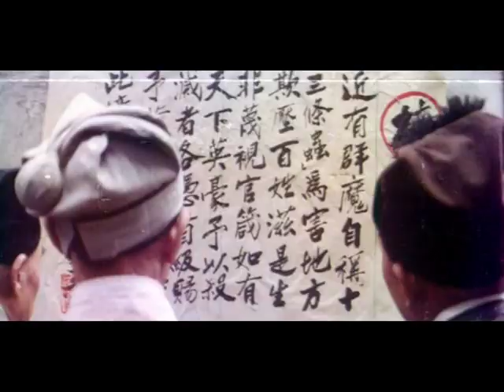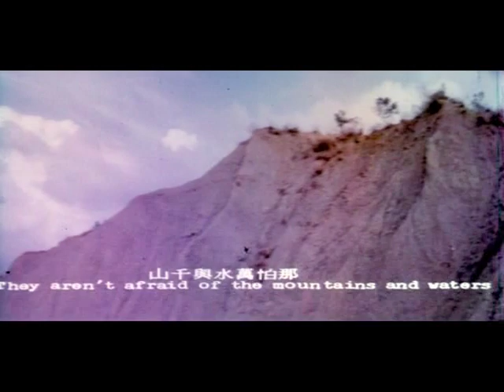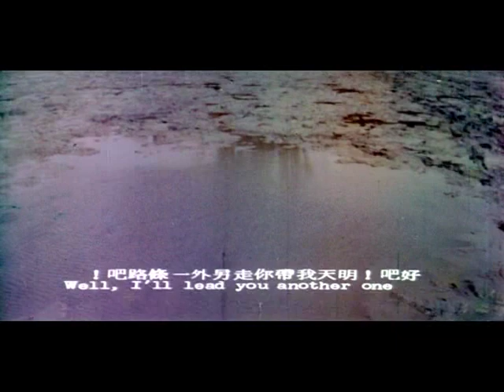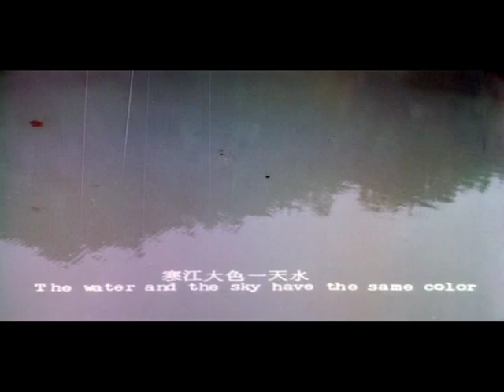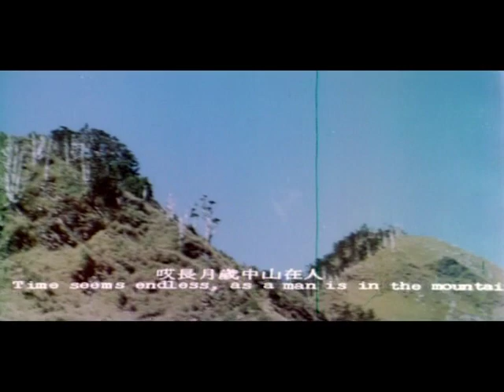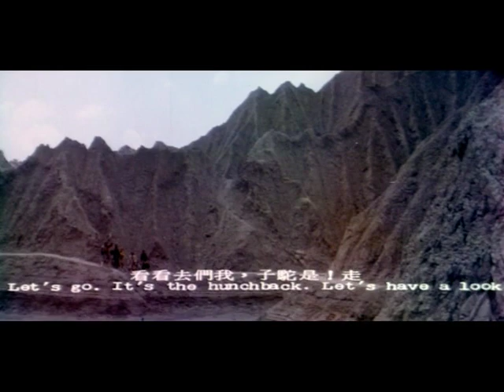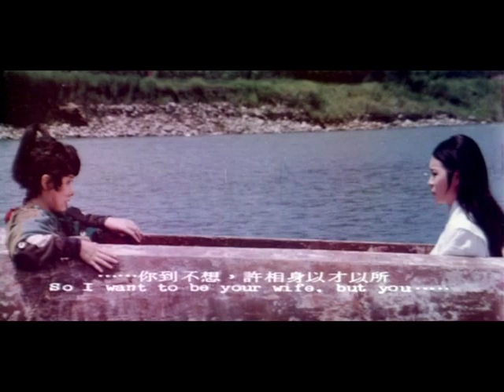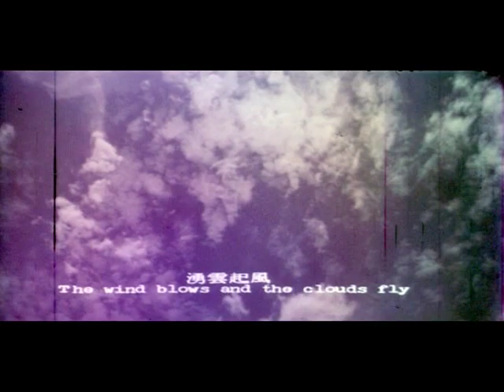Wu Tang Collection - 13 Worms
Director: Hou Cheng
Cast:  Violet Pan Ying-Zi, Lee Yi Min, Chiang Ming, Lee Yan-Wa

Kung Fu movie legend, Lee Yi Min stars in this classic from Taiwan. After being beaten in a chess game by the Saint of Chess, the 13 Worms agree to grant the chess master's daring request to rescue a captive Princess. But the 13 worms are no Magnificent 7 and what ensues is a madcap adventure of mistaken identity, double crosses and unlikely escapades. When a young beggar "boy" enters the scene with "his" own agenda, it's anyone's guess as to who will rescue the Princess, get the treasure and save the day in this whirlwind comic adventure. Frantic martial arts action, which this film ensures that THIRTEEN WORMS will appeal to film fans with a taste for bone-crunching action. The title is derived from 13 extraordinary warriors whose skills are put to the test as they attempt to train a gifted young man who is hoping to learn from them.